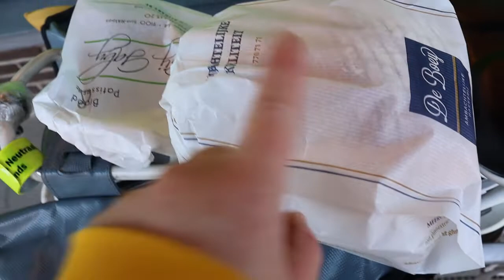enzo speel in de speeltuin